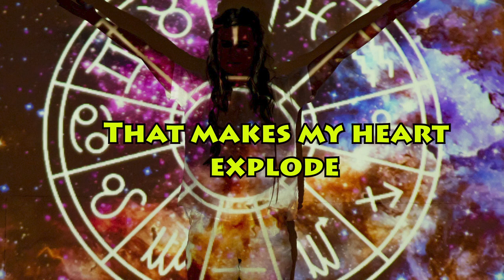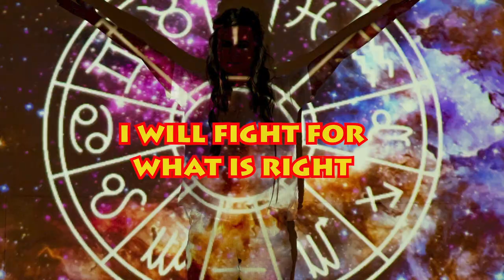Peaceful Piranha - Women's Rights Anthem (Hip Hop Lyrics Music Video 2022)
Donald Trump, Joe Biden, Bill Clinton, Jeffrey Epstein, Feminism, Political Music, Socially Conscious Hip Hop: Women's rights are much further along in western first-world countries compared to countries in the middle east. International Women's Day is upon us and "Women's Right Anthem" is the perfect anthem for this day.